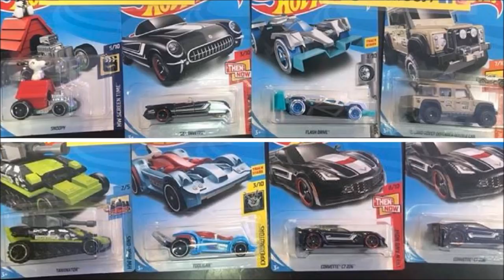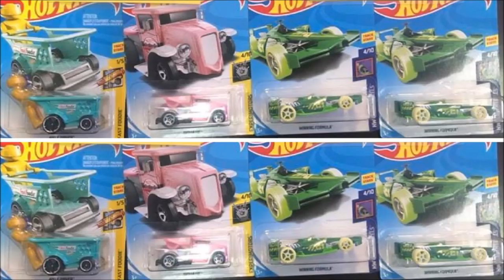2018 Hot Wheels C Case Cars - Images of what to expect out of the box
Hello Diecast Fans here a sneak peek of the models that are in the C Case 2018 mainline such  as Batmobile, ONI warthog, Fairlady 2000, Dodge Charger SRT, Morris Mini, Mercedez AMG, 17 Ford F-150, Chevy Blazer and more ..

You may not get all of them but at least you got a peek of what is included. These are gathered pics from collectors that unbox the actual case